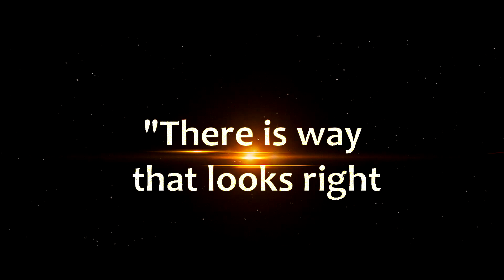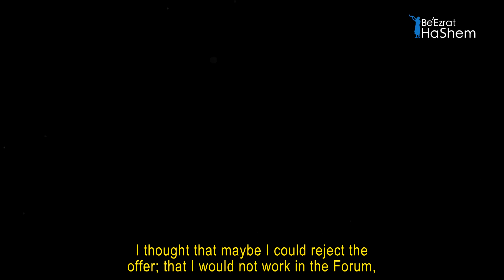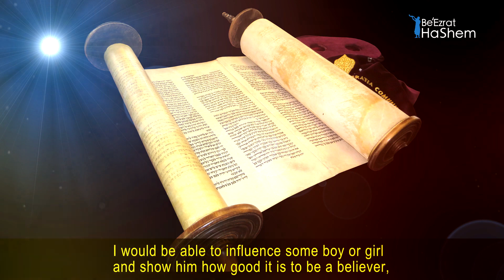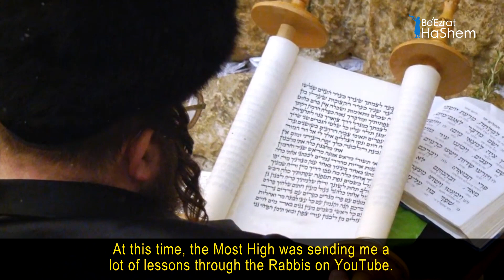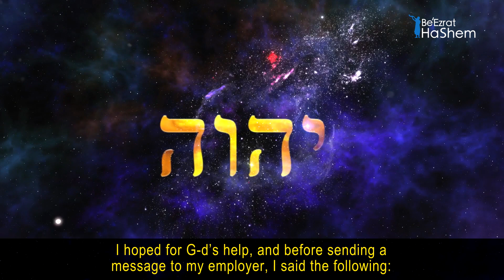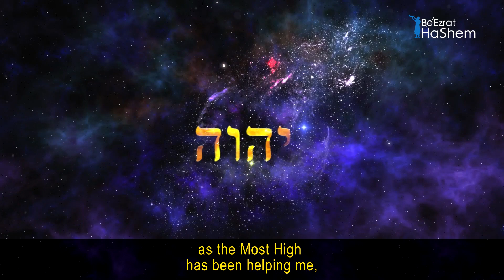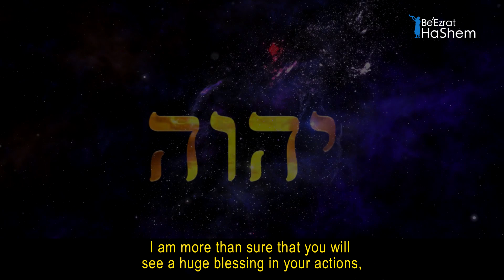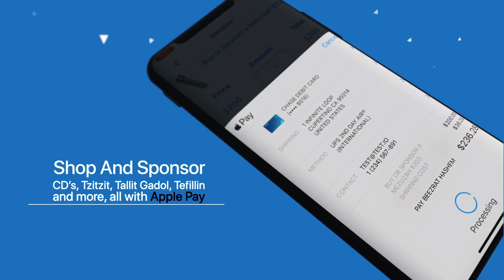Story Of One Teshuva История Одной Тшувы Из Первых Уст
Ад (ивр. «Геином») — место наказания за грехи и духовного очищения, куда душа человека попадает после смерти.

🚨🚨🚨ПРЕДУПРЕЖДЕНИЕ:
⚠ Некоторые зрители могут счесть следующее видео тревожным, рекомендуется соблюдать осторожность.

✅ Баалей тшува

«Баалей тшува» (ивр.) — это понятие, которое часто переводят как «обладатели раскаяния» (в ед. ч. «бааль тшува»). Впрочем, данный перевод не является точным, поскольку слово «тшува» не имеет адекватного эквивалента в русском языке: настоящая «тшува» предполагает большее количество действий, нежели принято подразумевать под словом «раскаяние». Дословное значение термина «тшува» — «возвращение», поэтому «бааль тшува» — это тот, кто «возвращается» ко Вс-вышнему.

✅ Из чего состоит тшува?
Рамбам в труде «Законы Раскаяния» («Илхот Тшува» 2:2) перечисляет элементы «тшувы»:

1. Человек прекращает грешить.

2. Он удаляет грех из своих мыслей.

3. Он принимает в сердце решение не совершать более греха, как сказано: «Да оставит грешник путь свой и преступный человек — замыслы свои…» (Йешаяу, 55:7).

4. Он должен сожалеть о совершенном, как сказано: «Ибо одумавшись, я начал сожалеть о содеянном и, осознав свою вину, я в досаде ударил себя по бедру, устыдился и смутился, ибо покрыл себя позором грехов юности своей» (Ирмияу, 31:18).

5. Он призывает в свидетели Того, Кому ведомо тайное, что никогда более не совершит этого греха, как сказано: «Не назовем более богом нашим творение наших рук» (Oшеа, 14:4).

6. Ему следует исповедаться и выразить словами все эти мысли, все решения, которые человек принял в сердце своем.

✅ Кто такой «бааль тшува»?
Всегда, когда говорят о том, что такой-то — «бааль тшува», имеют в виду одно из двух:

1) Этот человек совершил какой-то грех, или даже оставил соблюдение заповедей Торы, однако сумел раскаяться в содеянном и исправил свои пути (совершил «тшуву»).

2) Это человек, который изначально не имел связи с еврейской традицией, не был в ней воспитан, однако приобщился к Торе и стал вести образ жизни соблюдающего еврея.

Таким образом, речь идет о человеке, который нарушал Тору сознательно либо неосознанно, однако встал на путь исправления.